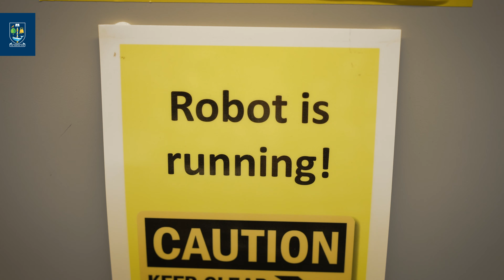Spotlight on Research | Caroline Gauchotte-Lindsay | Environmental Engineering and Chemistry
Explore the realm of environmental research with Professor Caroline Gauchotte-Lindsay. Her research centres on identifying and mitigating pollutants in diverse ecosystems, spanning oceans, soil, and engineered systems. At the core of her work is the pursuit of efficient and sustainable methods for the removal of these pollutants.

Our ‘Spotlight on Research’ series focuses on our world-changing researchers and their fantastic work at the University of Glasgow. The series showcases how researchers at different stages in their career contribute to the University’s mission to transform lives through ideas and action.